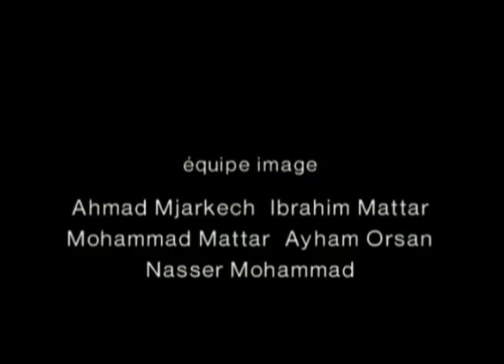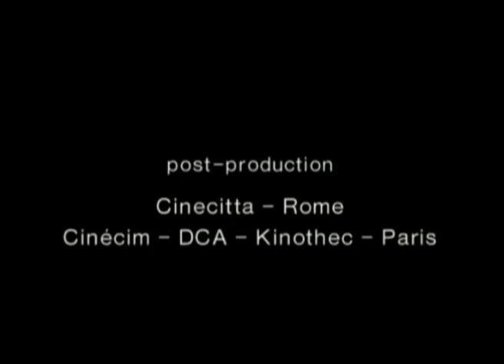On a Day of Ordinary Violence, my Friend Michel Seurat... part5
(Fi Yaom Min Ayyam Al Unf Al Aadi)
France/Lebanon, 1995, 48 min, 16 mm, Color, DigiBeta PAL

Synopsis:
On a typically violent day in 1986 in defiled Beirut, my friend Michel Seurat died utterly alone, victim of his abductors' negligence, while he was their hostage," says Omar Amiralay. His documentary adopts the form of a "letter to a friend" to speak about him. On 22 May 1985, Michel Seurat and Jean-Paul Kauffman were kidnapped by members of the Islamic Jihad in Lebanon. Their detention became a physical and moral hellm, wallowing in a cell steeped in violence and madness. Amiralay attempts to limn Seurat using the reminiscence of those closest to him.

A film by Omar Amiralay
Cinematography: Abdelkader Churbaji